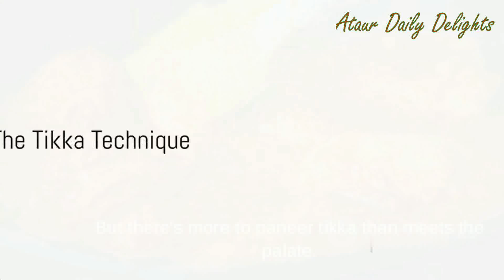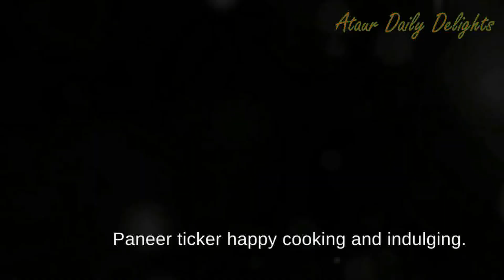Origin of Paneer Tikka | HISTORY of Paneer Tikka | FACTS | HEALTH BENEFITS | Paneer Tikka Recipe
Paneer Tikka's journey from the royal kitchens of the Mughals to the global culinary stage is a testament to its timeless appeal. Its fusion of flavors, rich history, and health benefits make it a standout dish that continues to captivate food lovers worldwide. So, the next time you savor the succulent bites of Paneer Tikka, remember the centuries of culinary craftsmanship that have brought this dish to your plate. Happy cooking and indulging in the exquisite world of Paneer Tikka!

Enjoyed this video? Your support means the world to us! 🙏 📺

If I have mistaken uploaded any copyright material, please message me and i will take it down immediately.